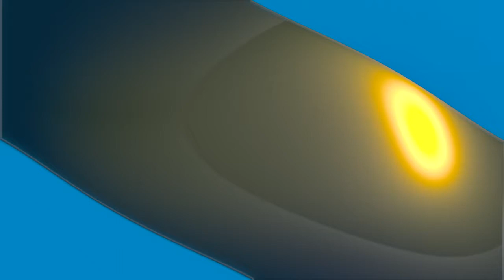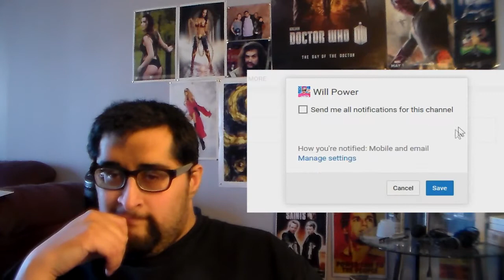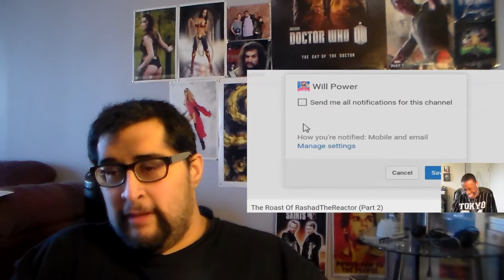Reaction To THE MOST SAVAGE ROASTS EVER (RIP ImDontai)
And it begins. Let's do this.